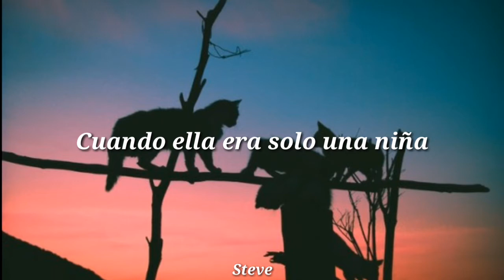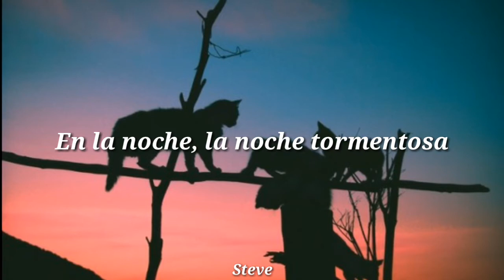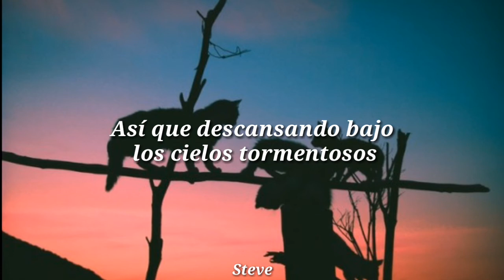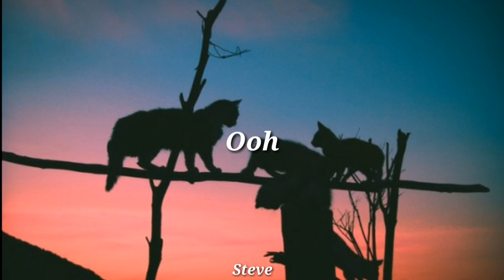Coldplay - Paradise (traducida al español)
Letra

And dreamed of para-para-paradise
Para-para-paradise
Para-para-paradise

But it flew away from her reach
And the bullets catched in her teeth

In the night, the stormy night
She'd close her eyes
Away she'd fly

And dream of para-para-paradise
Para-para-paradise
Para-para-paradise

Para-para-paradise
Para-para-paradise

She'd say: Oh, oh, oh, oh, oh

Para-para-paradise
It could be para-para-paradise

Ooh, ooh, ooh, ooh, ooh, ooh, ooh, ooh, oo